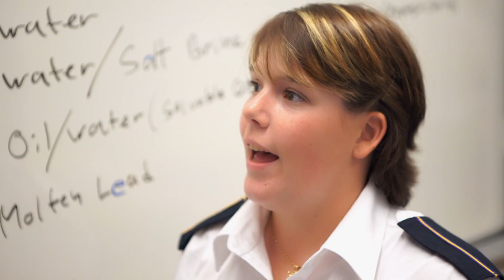BCIT Marine Campus tour in 30 seconds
With five campuses and over 50,000 students enrolled each year, BCIT is one of BC's largest post-secondary institutes. The BCIT Marine Campus in North Vancouver is the only Transport Canada Recognized Institution (RI) to deliver nautical and marine engineering cadet programs on the West Coast. BCIT uses state-of-the-art ship bridge and engine room simulators to provide realistic marine scenarios in a safe environment.